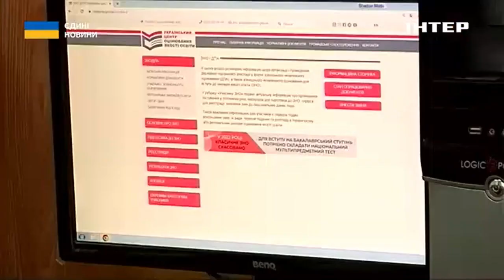Бюджетні місця в Україні: у міністерстві освіти розповіли про зміни